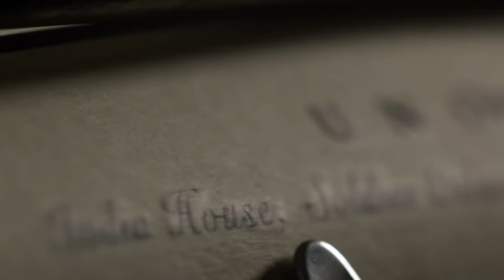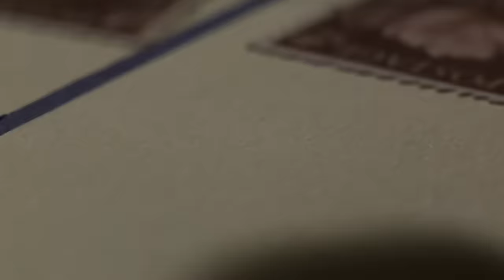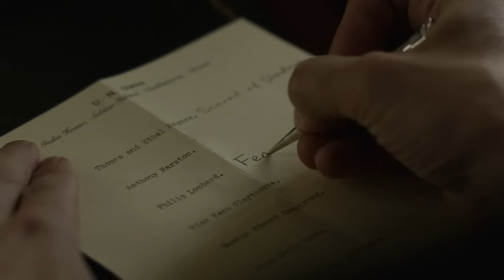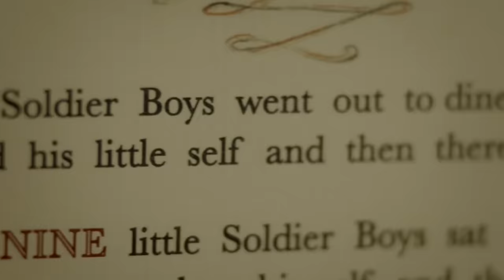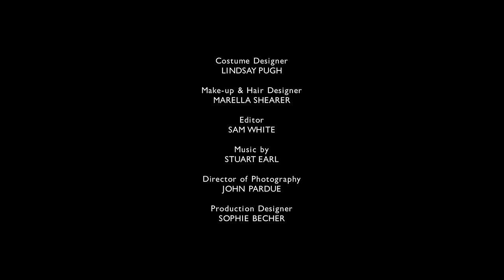And Then There Were None (2015) Episode 01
"And Then There Were None" is a dramatic adaptation of the best-selling crime novel by Agatha Christie. The story follows 10 strangers who receive an unusual invitation to a solitary mansion based remotely off Britain's Devon Coast. Among the guests is an unstable doctor, an anxious businessman, an irresponsible playboy, and a governess with a secret. Cut off from the outside world, the group arrives at its destination, only to find that darkness awaits them. As people start to mysteriously die, the members of the group realize there is a killer among them